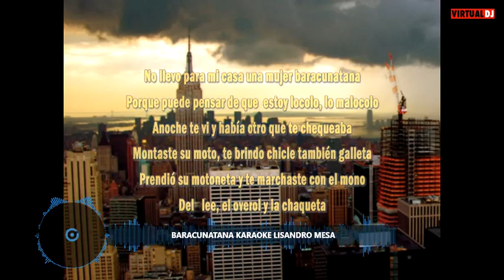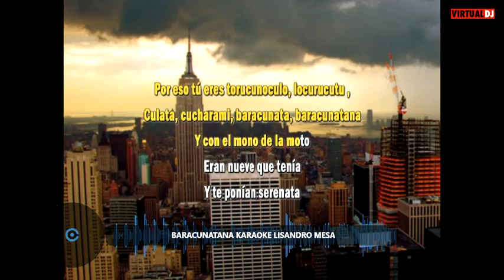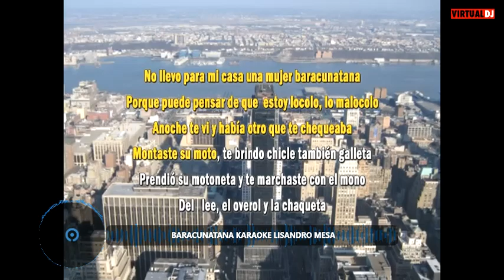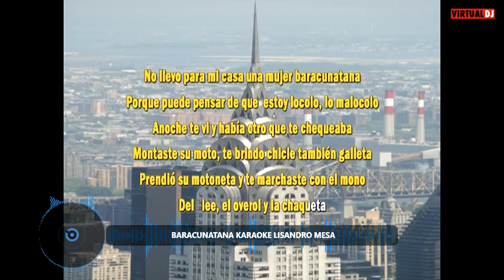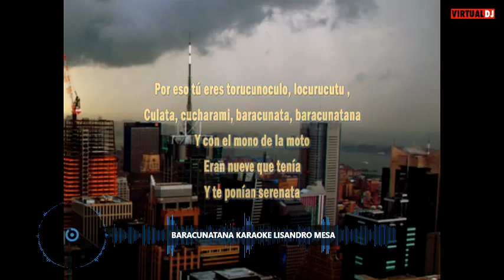BARACUNATANA LIZANDRO MEZA KARAOKE TONO MUJER A#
CECIMOORE KARAOKE LIZANDRO MEZA BARACUNATANA TONO MUJER